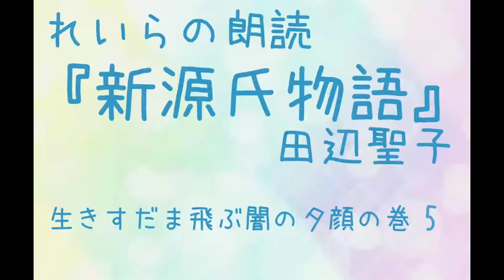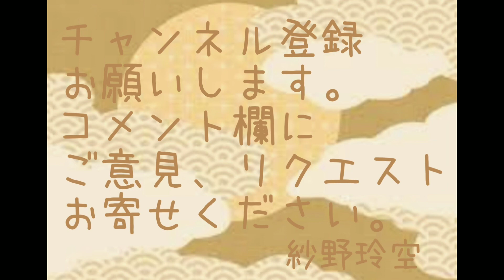🎎れいらの朗読『新源氏物語』9.田辺聖子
「生きすだま飛ぶ闇の夕顔の巻」